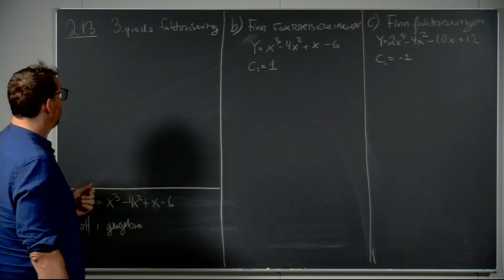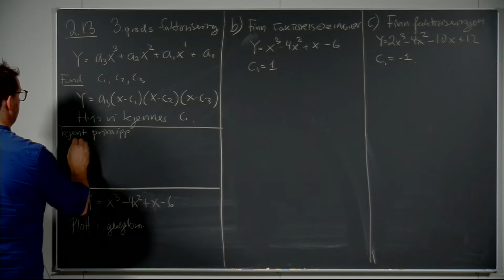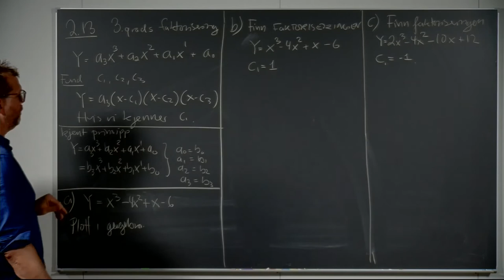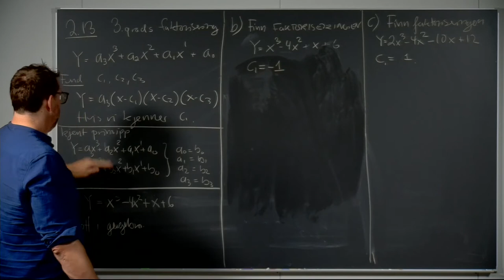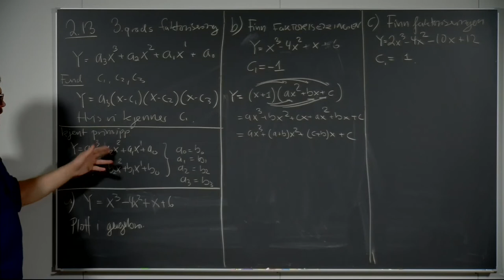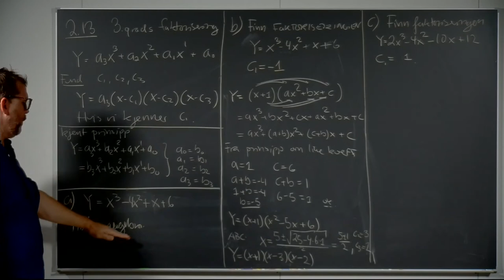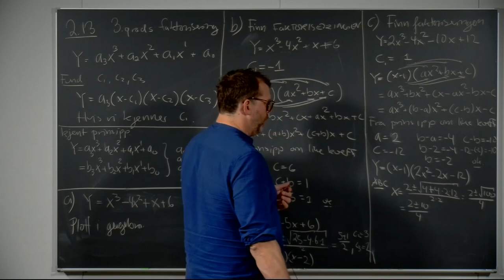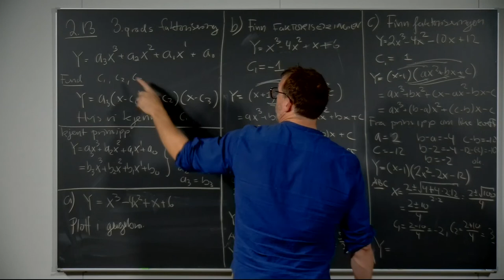Øving 1, oppgave 2.13